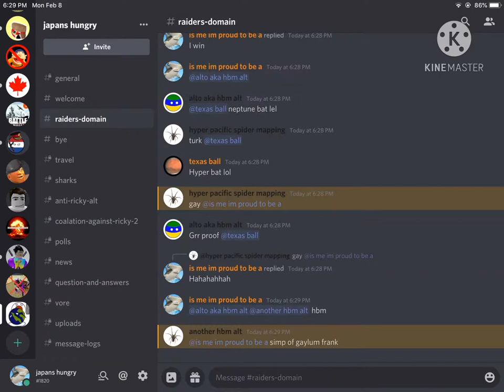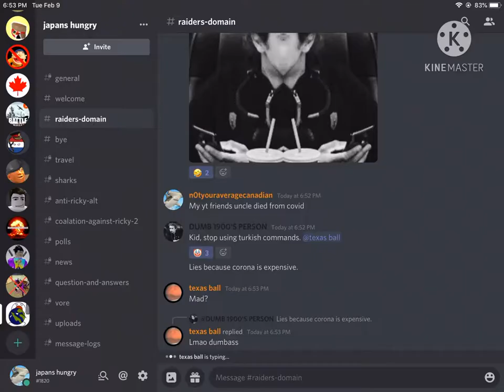Rickytruong being stupid complication 4 this time it’s personal